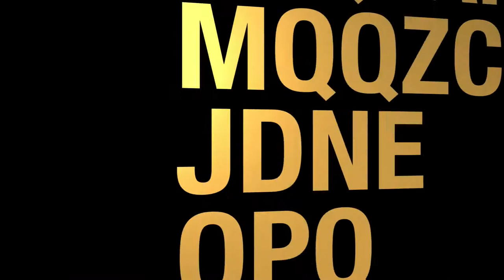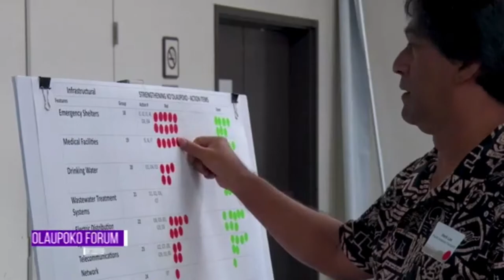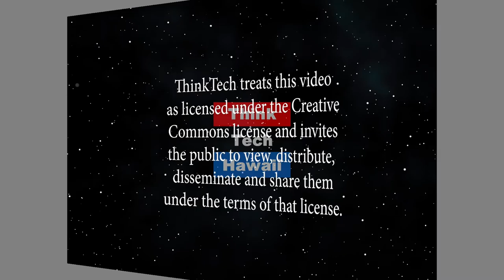Integration of renewables at Hawaiian Electric (Energy 808: The Cutting Edge)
Mainland utility executives come to Hawaii.  Jim Alberts, Vice President of Customer Service of Hawaiian Electric Company, will discuss a recent visit by various utility executives from the mainland to learn how Hawaiian Electric is integrating renewable herei.    The host for this episode is Jay Fidell.  The guest for this episode is Jim Alberts.